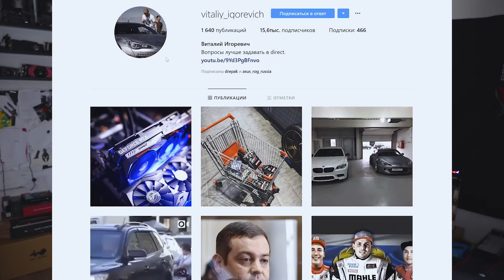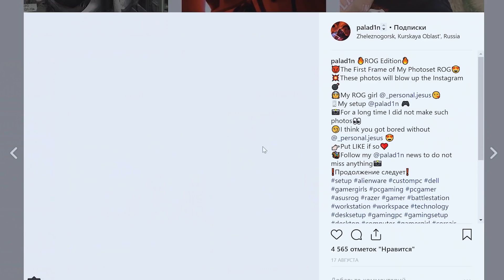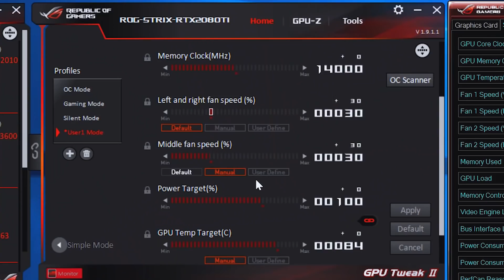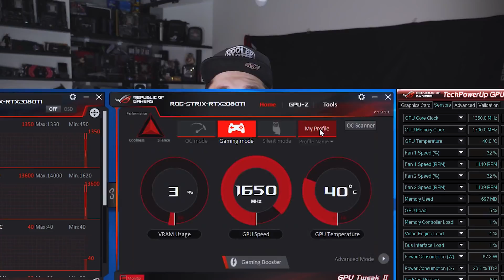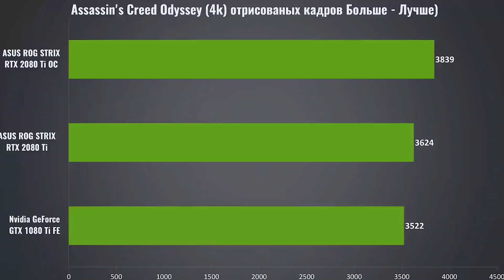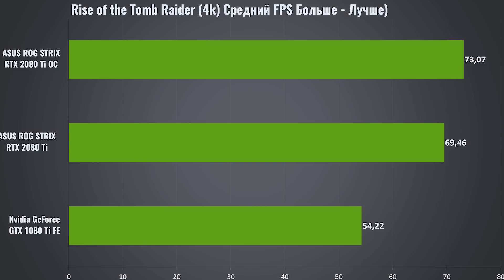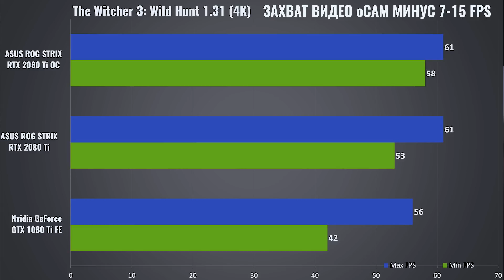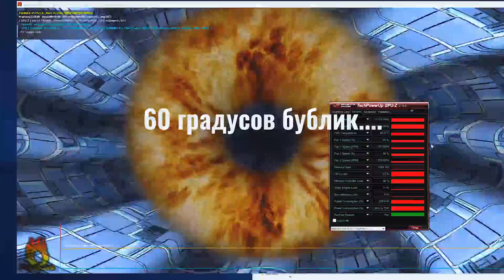НОВЫЕ ПРОБЛЕМЫ с RTX? и самый лучший RTX 2080 Ti ROG STRIX!!! обзор и тест (vs GTX 1080 Ti) techMNEV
Внезапно - НОВЫЕ ПРОБЛЕМЫ с RTX. и вот самый лучший RTX 2080 Ti - ROG STRIX!!! Кота я вылечил кстати, на видео он уже здоров